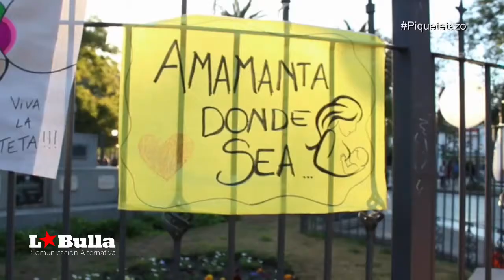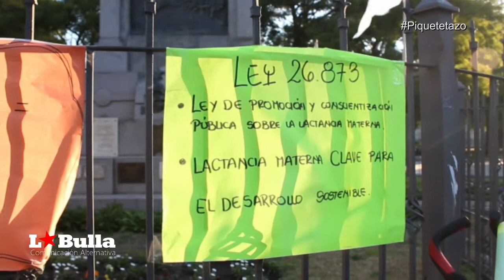Piquetetazo en San Luis, Betina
Volvimos a las calles, a las plazas , esta vez a decirle a la sociedad heteropatriarcal capitalista que la teta de una mujer que amamanta no debe ser tapada. No debe ni puede ser escondida bajo la doble moral que nos quieren imponer lxs mismxs que nos venden tetas cosificadas.

Salimos a las plazas de todo el país, a decirle ¡BASTA! a quienes que se horrorizan frente a una madre que muestra su teta porque está amamantando, pero que todas las noches se inmoviliza horas frente a la pantalla de TV viendo a mujeres de plástico bailando cuasi desnudas y tratadas como tontas descerebradas.

Salimos a las calles de todo el país a grítale ¡MUESTRO LO QUE QUIERO! a aquellxs que se avergüenzan de una teta amamantando en la vía pública, pero ni se percatan de las gigantografías publicitarias que exhiben mujeres con todo su cuerpo estereotipado como la más bella conejita de Play Boy.

Salimos, y seguiremos saliendo a las calles, a las plazas, a MOSTRAR CON ORGULLO NUESTRAS TETAS QUE AMAMANTAN, porque sabemos que es una derecho protegido por ley, que puede ser llevado a cabo donde la madre desee y considere necesario.

Salimos a las plazas, porque al igual que Coni Santos, la mamá increpada por ineptos policías porteños impidiéndole amamantar en la vía pública, muchas pasamos por situaciones similares, por miradas prejuiciosas o por comentarios seudo moralistas frente al simple y sagrado hecho de amamantar. Porque, como ya dijimos, la teta orgullosa que amamanta, a muchxs, asusta.

Salimos y seguiremos saliendo a las calles, a las plazas, porque las mujeres sabemos que la fuerza que empodera es de las que “tienen sangre en las venas, leche en las tetas y amor en el corazón”.